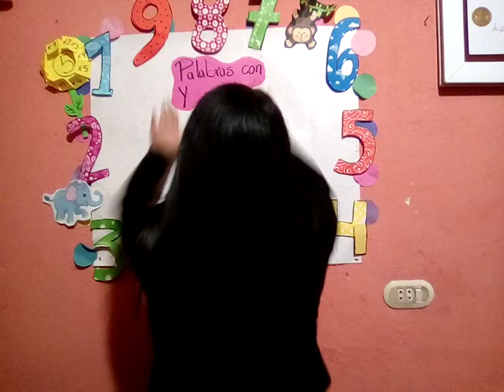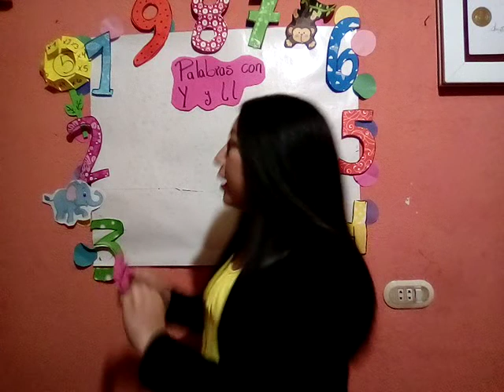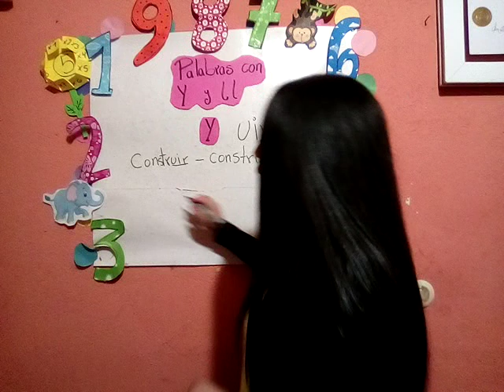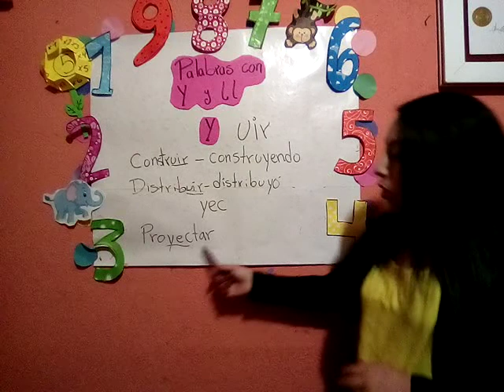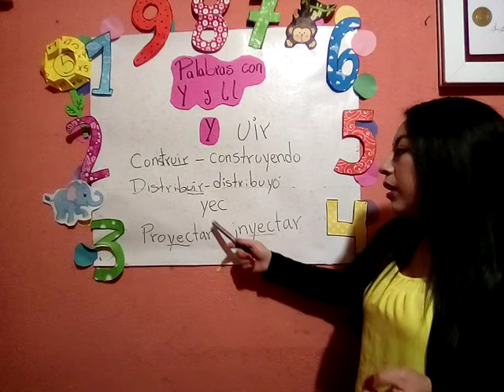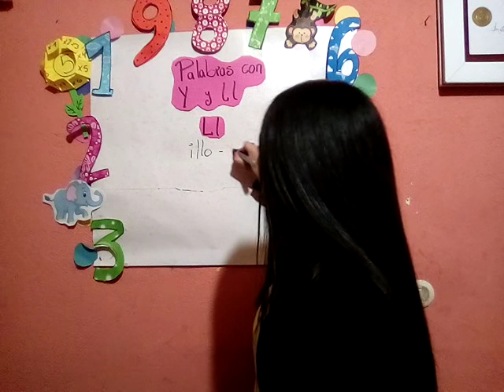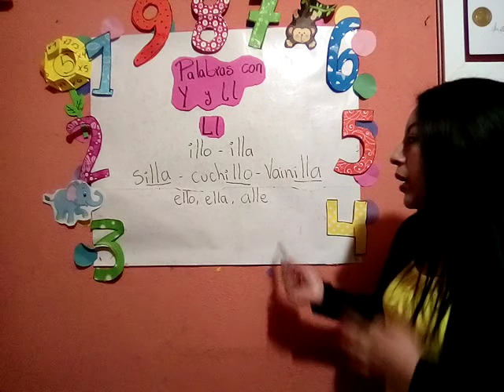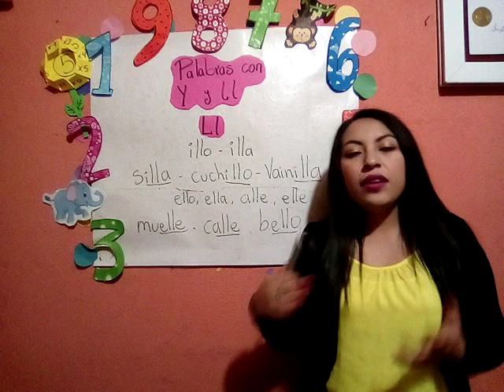Segundo A, comunicación y lenguaje clase 02, 4to bloque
Segunda clase del curso de comunicación y lenguaje correspondiente al cuarto bloque, para estudiantes de segundo primaria sección A.